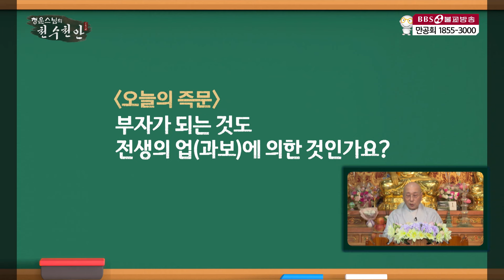[즉문즉설] 부자는 태어나는 걸까, 만들어지는 걸까?